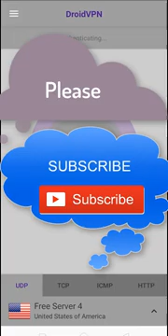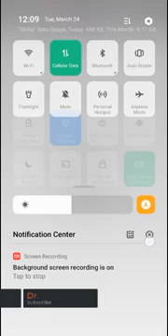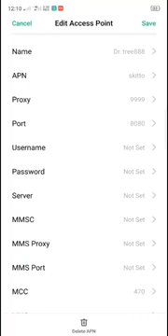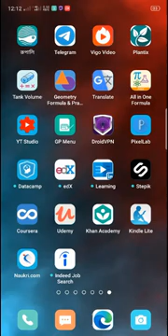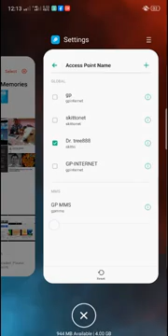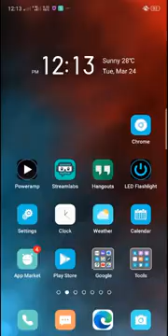Droid Vpn Disconnect Problem SOLVE 2020 With APN. New trick 10000% working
Today We show you how to SOLVE DIssconect problem on Droid vpn!

💛💛Congratulations group members!!
Now yo also be A Moderator in this Group!

 Droid Vpn new setting 599/ 700 Kbps speed!

Stay with us for new Videos….